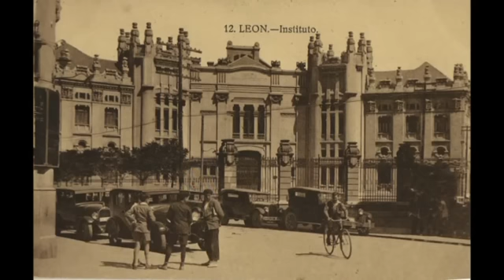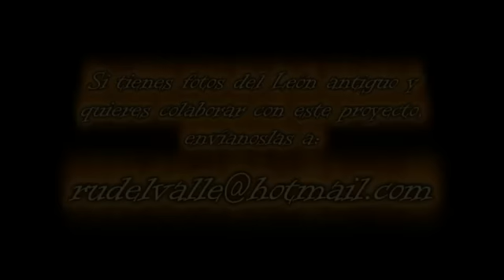LEON: ayer y hoy (1ª entrega)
León, ayer y hoy: Los mismos escenarios, décadas de diferencia...